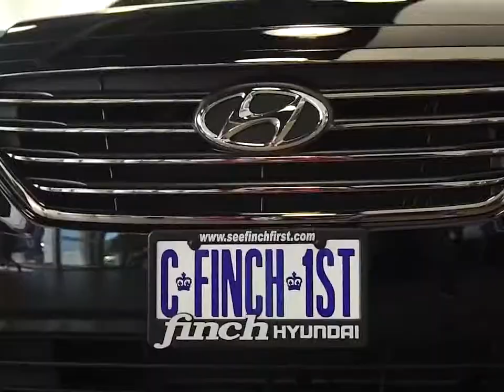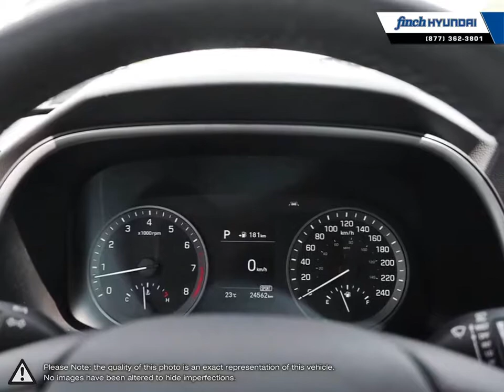2019 Hyundai Tucson | Finch Hyundai | KM8J3CA47KU003421